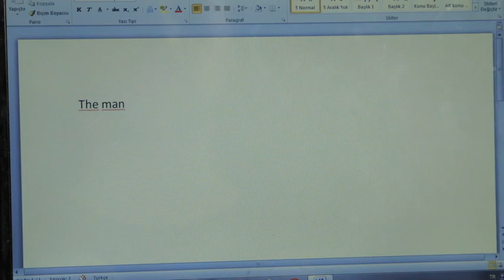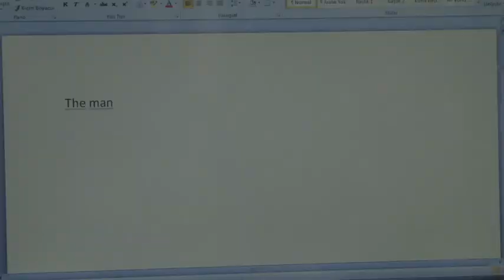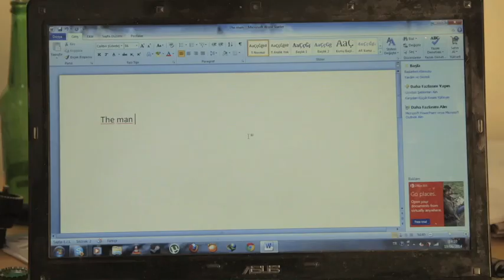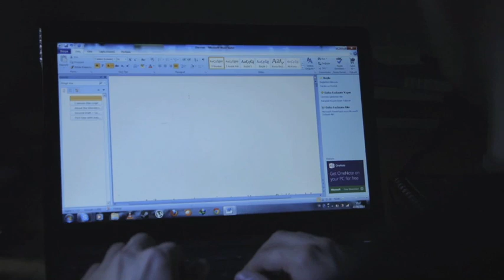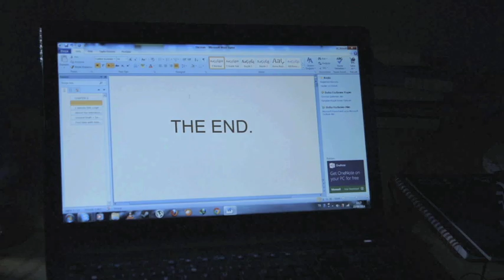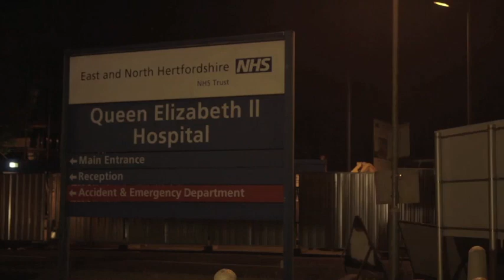Stuck (scored by Thomas Rybacki)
An edit of the short film Stuck (directed by Ali Doruk Zengin) with my originally composed diegetic and/or non diegetic music.